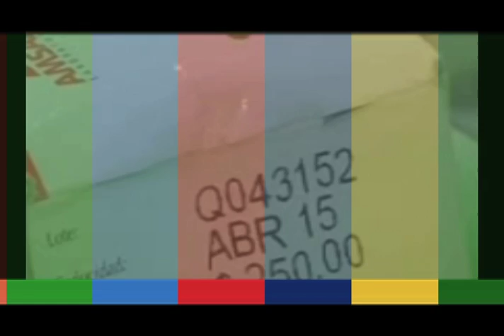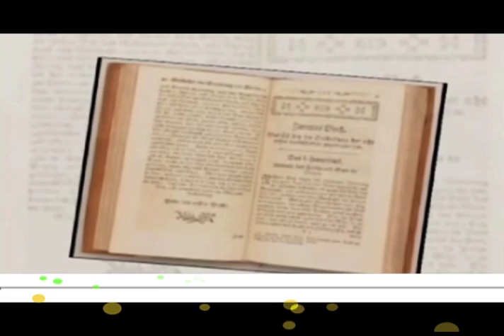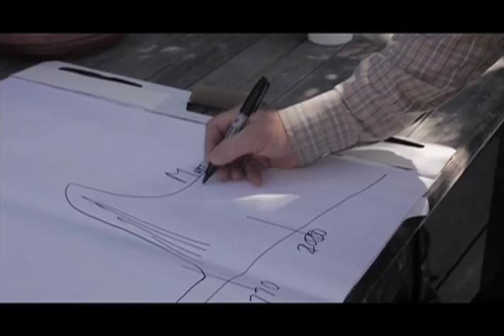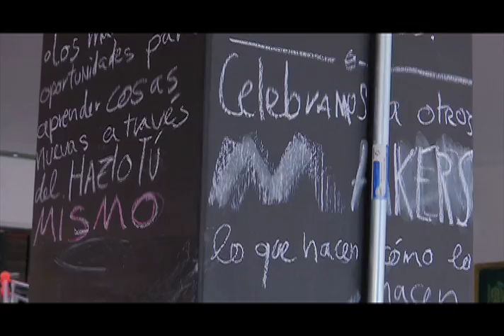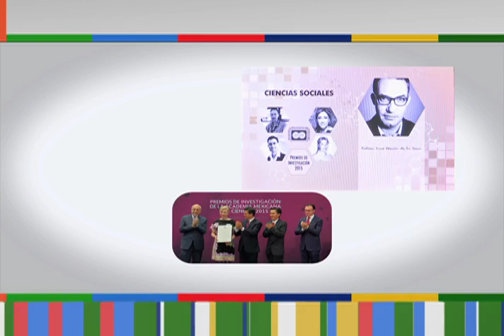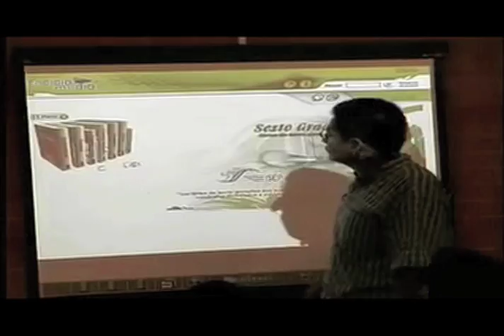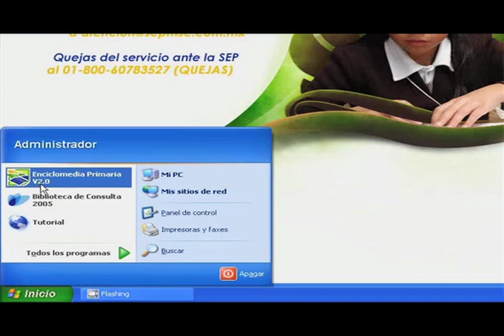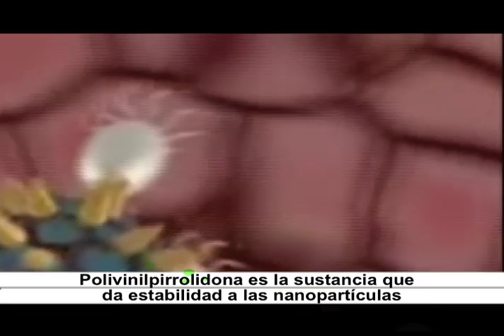Horizonte Iberoamericano 132.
Los temas que hoy se abordan son:

Interesante muestra fotográfica en Chile pone de manifiesto su riqueza natural.

La afamada obra literaria El Principito es transcrita a la lengua aymara.

Analgésicos: la medicina más desechada en México, según resultados de recolección y destrucción de medicamentos 2015.

Investigadores mexicanos desarrollan tratamiento para atender el pie del diabético.

Reportaje: Antonio Quirarte, fundador de "Hacedores.com".

Entrevista: Dr. Felipe Bracho Carpizo, Director General de Dirección General de Cómputo y de Tecnologías de Información y Comunicación.